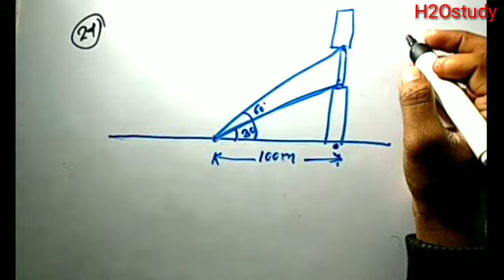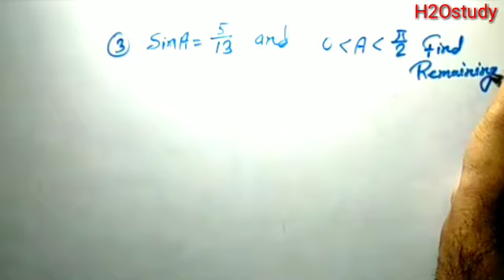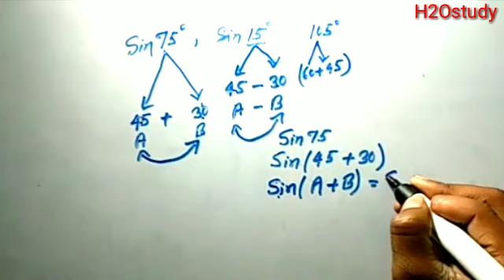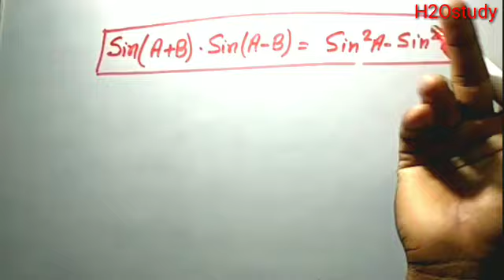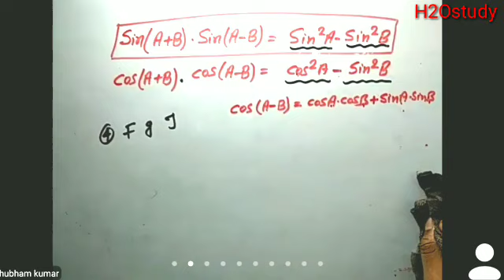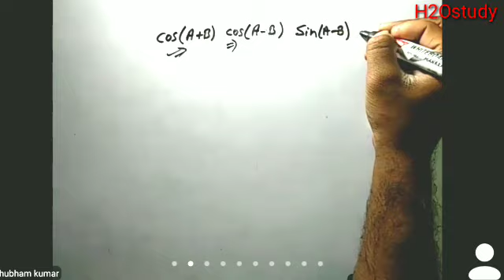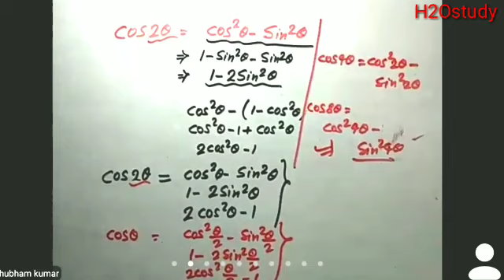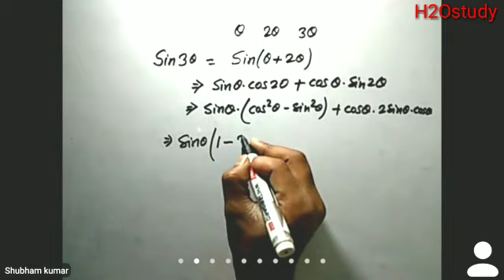Bihar Polytechnic First Semester Math Trigonometry Group-A/Bihar Polytechnic 1st Semester Math Trigo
👉Full Syllabus Engineering Drawing Lecture Bihar Polytechnic First Semester (Group-A)

HelpLine No.7061687321